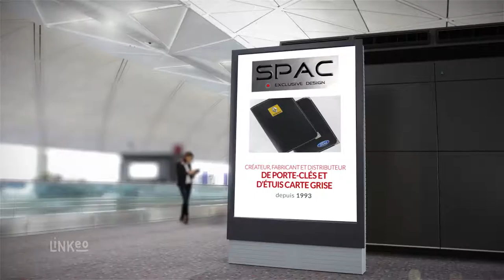Créateur fabricant de porte-clés et d’étuis de carte grise : SPAC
La société SPAC est spécialisé dans la création, la fabrication et la distribution de porte-clés et d’étuis de carte grise pour les concessionnaires automobiles.